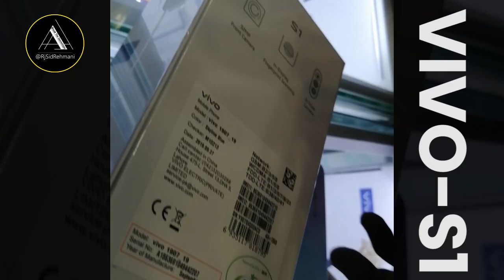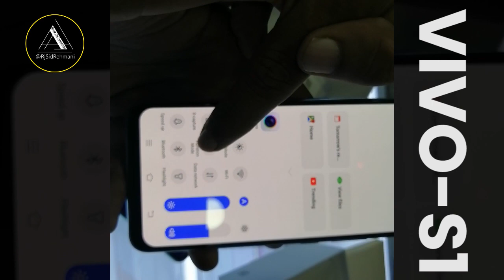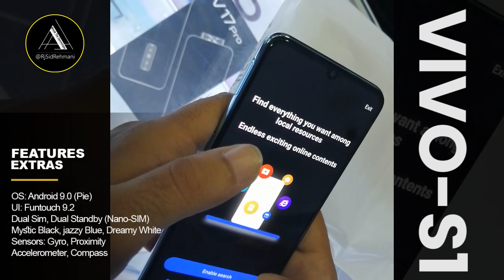VIVO S1 LIVE Unboxing | Amoled Screen | Water Drop Infinity Display | Style and Power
This is the VIVO S1 Exclusive unboxing as VIVO invited us for the unboxing and first look. Vivo is giving Amoled screen display in a mid-range devices and absolutely style and power amazing device by VIVO. Well, I forget to mention about 3 varients as Vivo S1 and S1 Pro and S1 4 GB.
You can read full necesary information here:
S1 : Memory | Built-in | 128GB Built-in, 6GB RAM
S1 4 GB : Memory | Built-in | 128GB Built-in, 4GB RAM
S1 Pro : Memory | Built-in | 128GB Built-in, 8GB RAM
About the processor: CPU Octa-core (4 x 2.0 GHz Kryo 260 Gold + 4 x 1.8 GHz Kryo 260 Silver)
About the camera:
S1 Pro: Main Quad Camera: 48 MP, f/1.8, (wide), 1/2", PDAF + 8 MP, f/2.2, 13mm (ultrawide), 1/4" + 2 MP, f/2.4, 1/5", (dedicated macro camera) + 2 MP, f/2.4, depth sensor, LED Flash

S1 Simple and 4GB: Triple Camera: 16 MP, (wide), 1/2.8", PDAF + 8 MP, f/2.2, 13mm (ultrawide) + 2 MP, f/2.4, depth sensor, LED Flash

Both have front 32MP Camera with 30FPS video with 1080p resolution.

Here is information about the processor and GPU.
PUBG and other games performance are perfect. you have a new experience of the ultra-wide-angle of photography with a crisp and sharp display. The fast charging experience is also perfect.

CONS: Pictures are too flat, over-saturated, beauty cam will make your face clear that looks un realistic.
Fingerprint sensor light is always on will might distract you.